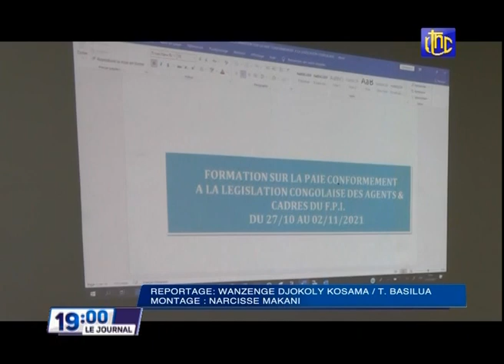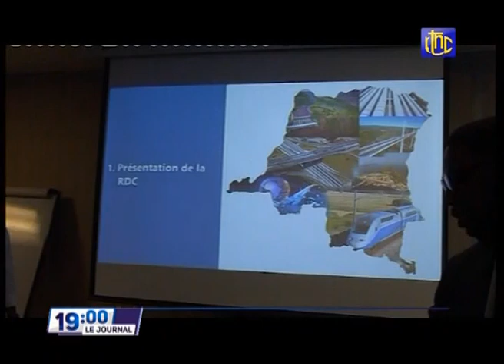🔴RDC : SUIVEZ LE GRAND JOURNAL DE CE MERCREDI 27.10.2021 RTNC EDITION 19H00